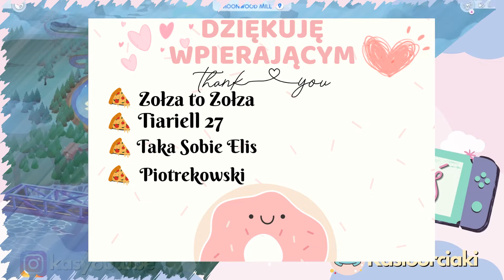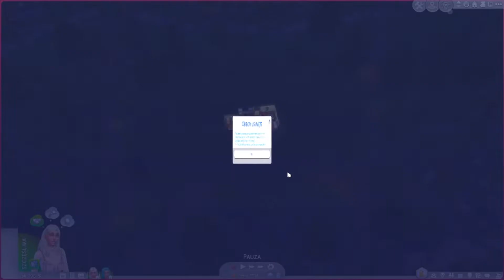🖤The Sims 4 WILKOŁAKI - kaŚ i Korcia jako WILKOŁAKI 🖤 /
Wyzwól wewnętrznego wilka. Przemień się w wilkołaka i pogódź się ze swoją zwierzęcą naturą. WILKOŁAKI w The Sims 4
Nowy pakiet rozgrywki ogrywać będziemy wspólnie z Korcią (KorciaGames)

🖤 Drugi kanał z innymi grami: KorciaKaś